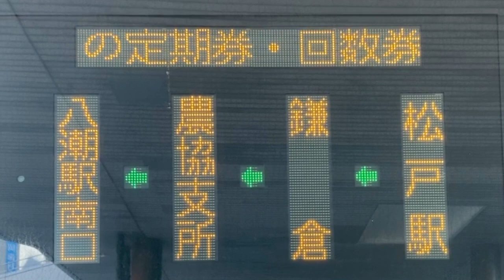LED式行先表示器 東武バス2941 松04系統 松戸駅発八潮駅南口行き